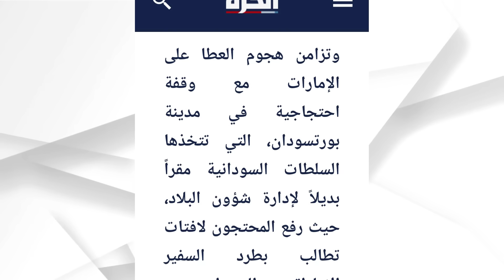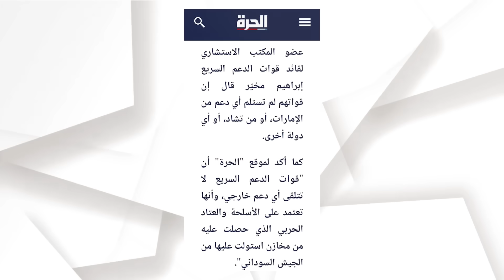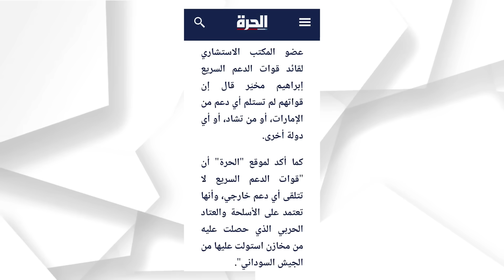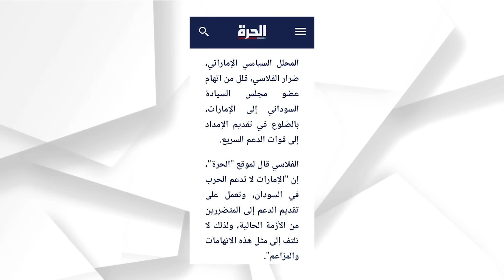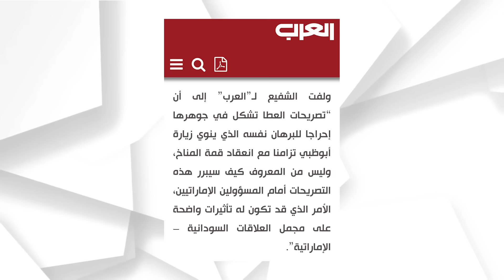الإمارات ترد على الاتهامات بدعم ميليشيا الدعم السريع وتهاجم ياسر العطا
أول خطوات تدخل القوات المصرية لهدم سد النهضة٬ وهل فعلا مصير مصر زي ليبيا بعد انهيار السد؟,الإعلامي المصري الساخر باسم يوسف يفحم الإعلامي البريطاني بيرس مورغان مدافعًا عن فلسطين,القبض على صاحب عُمرة البدل في مصر.. وصور تكشف ممارساته,السيسي وعد فصدق …مصر تصدر للإمارات أول شحنة أمونيا في العالم من الطاقة المتجددة,انسحاب احمد طنطاوي من انتخابات رئاسة جمهورية مصر العربية 2024 وأعتقال جميع افراد حملته الانتخابية,السفارة المصرية بالرياض تحدد مواعيد الانتخابات الرئاسية2024، وذلك أيام الجمعة والسبت والأحد1و2و3,الدولار يكسر حاجز ال60 جنيه، ومساعدات السيسي المزعومة،ولماذا ضحت القسام ب14000 إنسان مقابل تحرير 150,ورطة ال30 يوم..500 مليار جنيه مطلوبة من أكبر بنوك في مصر .. شهادة جديدة بفايدة 30% لحل الأزمة.,كلمة رئيس وزراء العراق اليوم ✌️🇵🇸✌️من أرجل وأقوى الكلمات التي نسمعها منذ فترة عاش_العراق,الامارات دولة مافيا، وترسل طائرات لقوات حميدتي.. عضو مجلس السيادة السوداني ياسر العطا يهاجم الإمارات,الاسدي يعلق على لقاء الحلبوسي والسوداني بعد الاقالة: المكتب الاعلامي ربما اخطأ بطريقة النشر,الحوثي ومسرحية السفينه الاسرائيليةإخراج حكومة صنعاء | توضيح لكل من اساء الظن في الفيديو السابق,منسق أعمال الحكومة في غزة جنرال غسان عليان يوجّه رسالة شديدة إلى حركة حماس,لو فتحوا الحدود للأمة العربية لـ غزة محدش هيروح,خامنئي يستقبل جنائز الحرس ويحشد الباسيج• يستقبلون جنائز الحرس ويلغون (الخارجية) ويحشدون الباسيج,أمريكا ستضرب الفصائل من الخارج واسرائيل ستقصف الحشد داخل العراق.. هل تتحقق رؤية عمر عبد الستار؟,الموقف العملياتي للشأن السوداني اليوم | انتشار لـ الجيش السوداني لـ دحر الدعم السريع في امدرمان,كلام من محمد شياع السوداني في القمة العربية للسلام في مصر حول احداث غزة وفلس-طين.,فيديو من تخريب قوات الاحتلال لمنزل عائلة الأسير محمد عمارنة قبل اعتقاله.,شاهد كيف رد اليمنيين 🇾🇪الاحرار على الحـوثـ،ـي بعد مصادرات اعلام الجمهورية اليمنية 🇾🇪,السفارة اليمنية بالقاهرة توقف المستشار محمد الدعيس عن العمل 2023,أنقذته المخابرات التركية وتسبب اختطافه في أزمة .. المهندس الفلسطيني الذي جعل من الموساد أضحوكة,عندما اعترفت مصر بالصين الشعبيّة ورفضت تهديدات أمريكا l ورئيس الصين يزور مصر 1963م - المحيط الأحمر,وصول 22 أسترالياً للبلاد من غزة - نشرة أخبار أس بي أس عربي نيوز 6/11/2023, فلسطين,الجاسوسه التي حيرت المخابرات المصريه .. هل كانت سببا في اغتيال الشهيد عبد المنعم رياض كيف ولماذا,ماذا حدث بعد سقوط ألدولة السعودية ال2 ، ولماذا استعجل الملك عبدالعزيز في البدء بتوحيد وطنه,جندي أمريكي سابق سأنضم للمقاومة الفلسطينية لو...,السقطة و اللقطة ، الحكومة المصرية تسرق سيارات الاسعاف الكويتية الموجهة الى غزة .,كلمة الامير محمد بن سلمان في اجتماع قمة بريكس بسأن الأوضاع في غزة تستفز الجمهور الاسراييلي,شاهد .. توقعات وزير الدولة الاردني السابق للقادم في غزة,في اليوم الـ41 على التوالي من المواجهات الشرسة داخل قطاع غـ،ـزة .. إلى أين وصلت الحـ،ـرب ؟,انفراد بالفيديو: سي إن إن وقنوات العالم تذيع بيان اللواء عمر سليمان للأمة العربية بشأن أحداث فلسطين,موقف شجاع ومؤثر، أ.صباح المختار (نائب الامين العام) عقب إلقاء كلمة بالبرلمان البريطاني عن أطفال غزة,وزيرة الخارجية الأسترالية تدعو لاحترام القوانين الإنسانية - نشرة أخبار أس بي